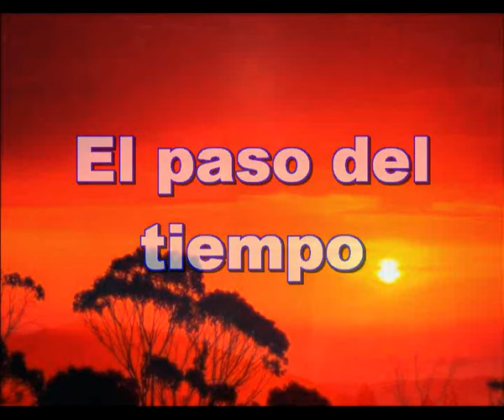El paso del tiempo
No debe nunca de importar
Que el sol y la lluvia existan
Que te hagan perder el rumbo
Que te refugies en cualquier lugar

A veces hay tanta lluvia y tanto Sol
Que no consigues continuar el camino
A veces hay tanta falta de un buen amor
Que te pierdes preguntando tu destino

Ahora siempre pienso en como volver
A aquellos momentos que ya he vivido
A aquel amanecer y aquel atardecer
Que inspiraron versos para un ser querido

Y ahora despues de tanto tiempo
Recuerdas como sorteaste cada prueba
Que no existe ni Sol ni Luna que te pararan
Ni lluvias que tu vida inundaran

Y ves de pronto todo aquello tan lejos
Te ves tan cambiado en los espejos
Miras tus manos y ves las huellas
Capaces de seguir acariciandola a ella